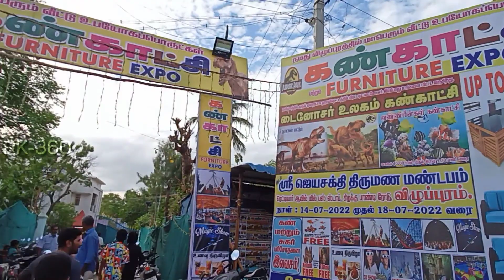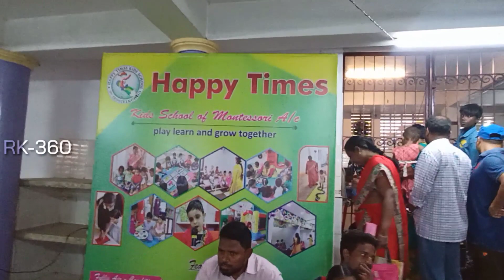Exhibition / villupuram / rk360